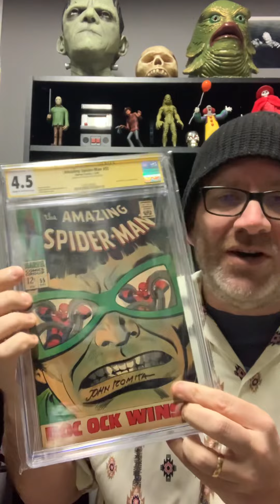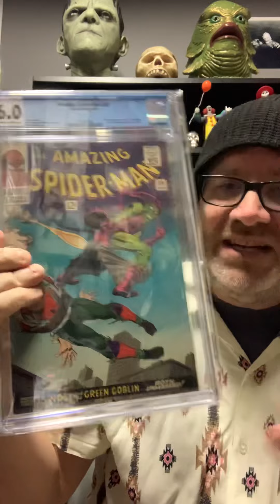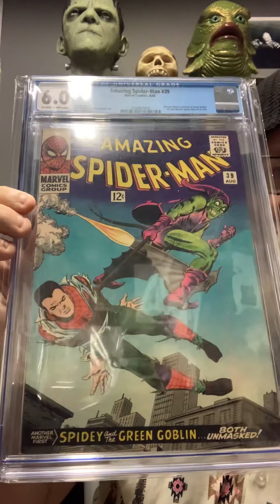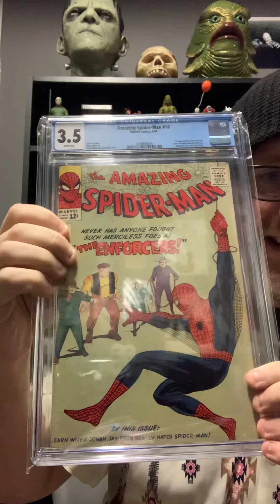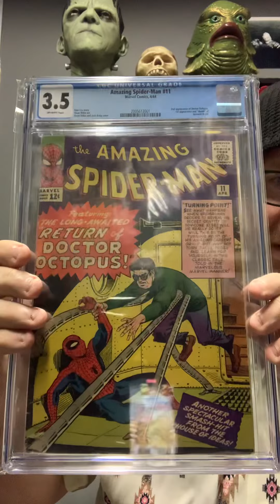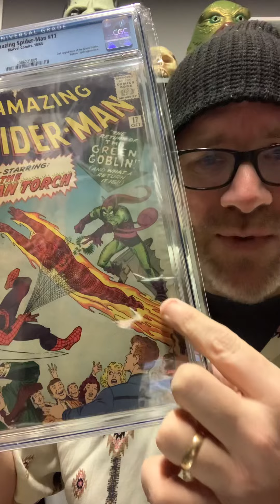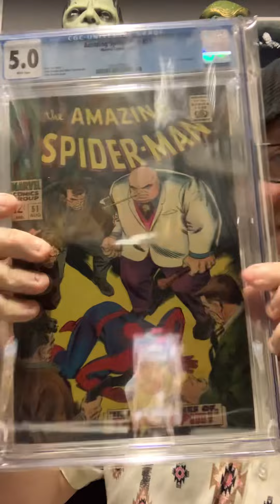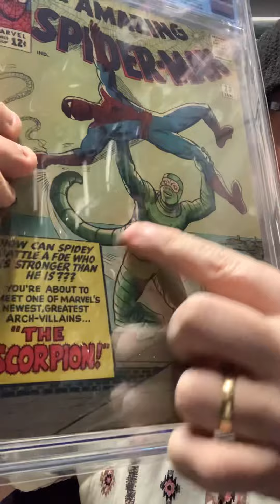THE TOP 10 UNDER APPRECIATED SPIDER-MAN BOOKS 1-100!￼